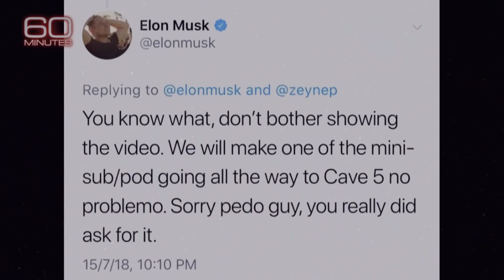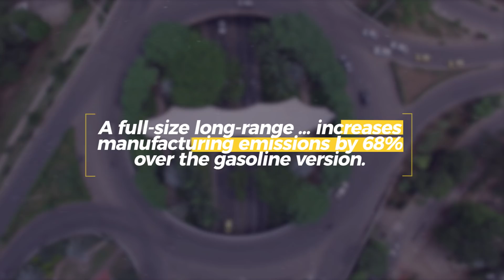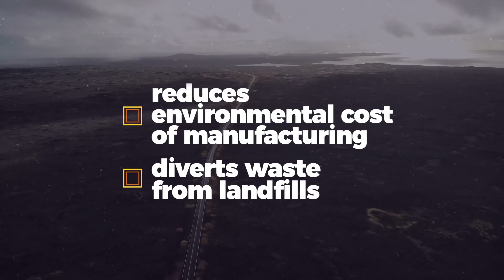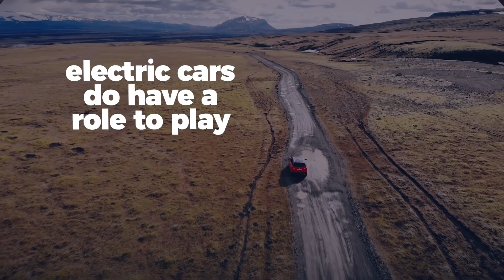Is Tesla actually sustainable?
In this Our Changing Climate environmental video essay, I look at whether Tesla cars are actually sustainable. Specifically, I dig into the environmental impact of the life cycle of Tesla's electric cars. Elon Musk's Tesla models like the Model 3 or Model X initially have a higher environmental impact than gas-powered cars but seem to be more sustainable in the long run.

2. How Green Is a Tesla, Really? (Slate)
3. Electric Vehicle MPG equivalency calculator (Union of Concerned Scientists)
4. Yes, Tesla Recycles All Of Its Spent Batteries & Wants To Do More In The Future (Clean Technica)